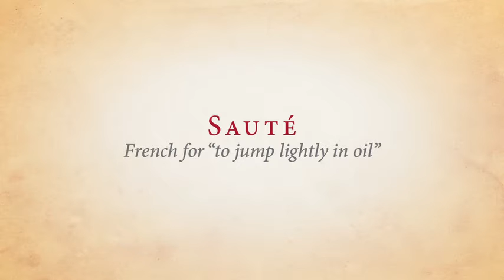Cooking Techniques: Sauté